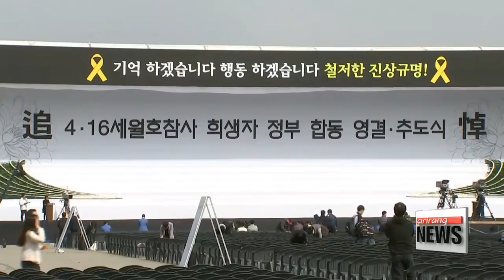Memorials held nationwide for Sewol-ho ferry victims, marking fourth anniversary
오늘 세월호 4주기... 곳곳 추모 물결

  Korea is marking one of its most solemn anniversaries on this Monday.
Four years ago today -- on April 16th, 2014 -- a passenger ferry called the Sewol-ho capsized in waters off Korea's southwestern coast, killing more than 300 people, most of whom were teenagers on a school trip.
Our Kim Hyo-sun has more on how that day is being remembered.
  Four years have passed since Korea witnessed its worst maritime disaster,... which claimed the lives of 304 people, mostly high school students on a field trip to Jeju Island.
In memory of the Sewol-ho ferry victims,... memorial ceremonies were held nationwide on Sunday.
At the nation's southwestern port city of Mokpo,... the ill-fated ferry lies above water,... and was open to the public for the first time.

    "Marking the fourth year since the Sewol-ho disaster, we are sharing the pain with the families of the victims through this memorial ceremony. We hope this tragedy can become a stepping stone for a safer society."

People gathered to remember the victims and the tragedy.

    "I feel so sad looking at the ferry up close. I hope we can make a safer nation for our children."

People also visited to the official government memorial altar at Ansan, Gyeonggi-do Province,... where the government will hold a special ceremony on Monday.
  Some five-thousand people, including Prime Minister Lee Nak-yon and the victims' families, are expected to attend.
  A separate memorial service will also be held in the western port city of Incheon,... where the memorial altar for non-student victims has been prepared.